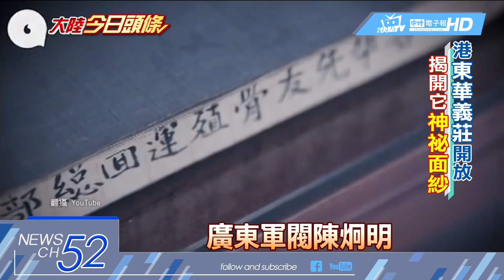20180617中天新聞 香港唯一存留「義莊」 沒有殭屍免費開放參觀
熟悉早期港產殭屍片的人，大概對「義莊」這個地方不會陌生，早年華人從大陸到香港或海外謀生，總希望能「落葉歸根」，死後可以返回家鄉安葬，於是，「義莊」就成為提供靈柩，暫時擺放的地方，目前，香港唯一的義莊「東華義莊」，平日是謝絕參觀，但近日為了配合古蹟文化的推廣活動，難得像世人揭開神祕面紗，為期2個月免費開放民眾參觀。